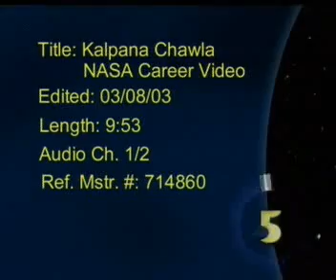kalpana chawala NASA career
the citizen of galaxies! KALPNA CHAWLA